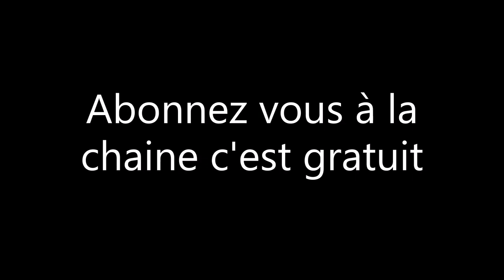remontage moteur MBK spirit étape Finale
aujourd'hui c'est la dernier étape du remontage du moteur du MBK spirit dans cette vidéo je vais testé le démarreur je vais remonter le carter du kick du carburateur du filtre à air et du cache turbine